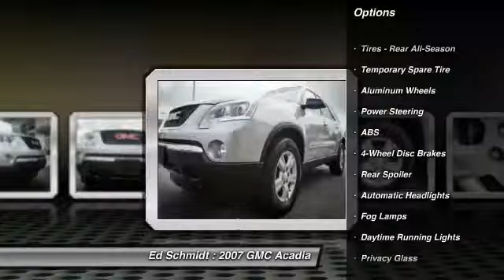2007 GMC Acadia Perrysburg OH V13-8166A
2007 GMC Acadia SLE

Ed Schmidt
26875 Dixie Highway